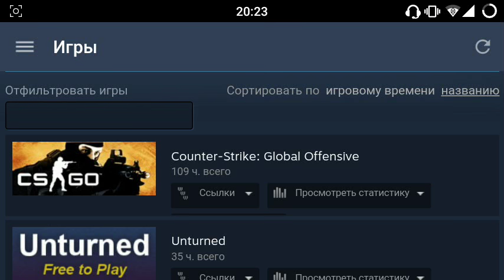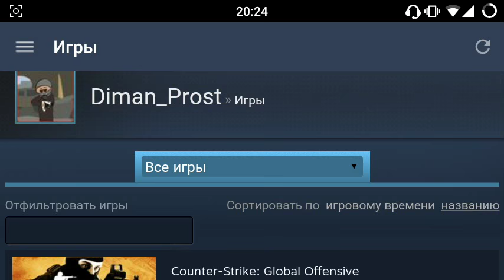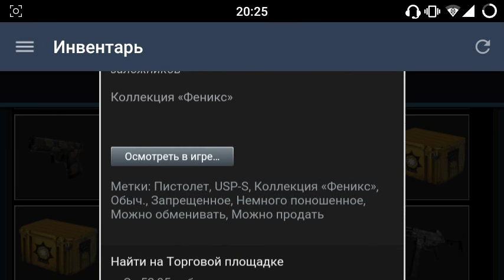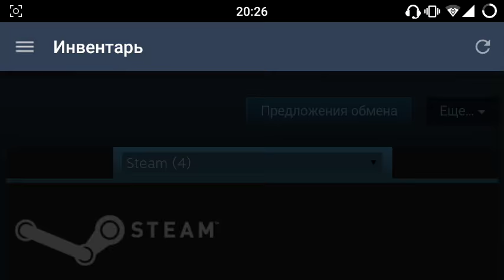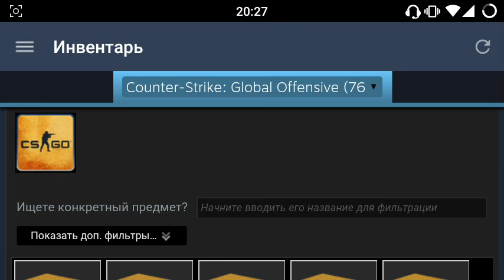Продам Аккаунт Steam[CS GO, Gold Unturned, Garrys Mod, Fallout 3]